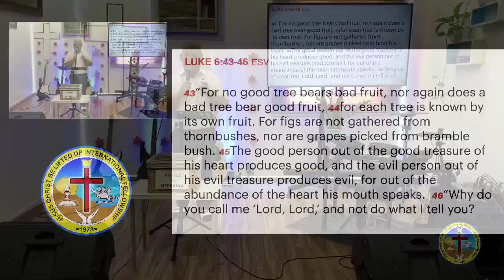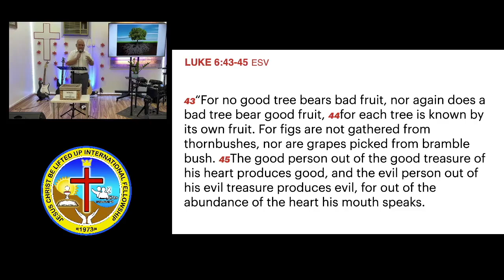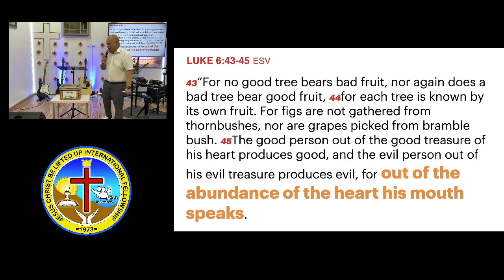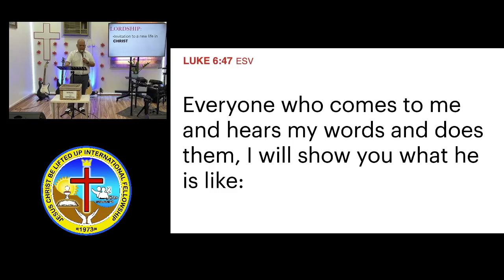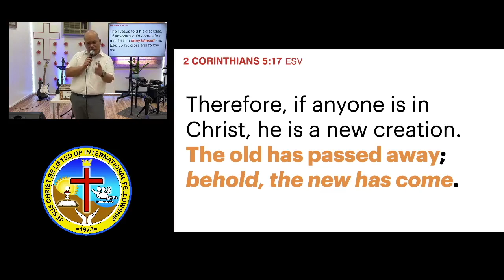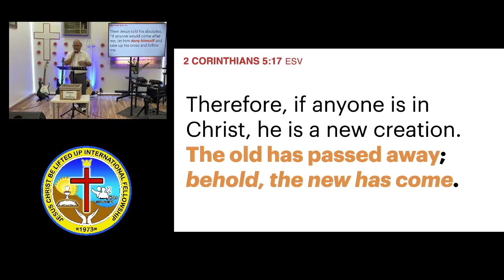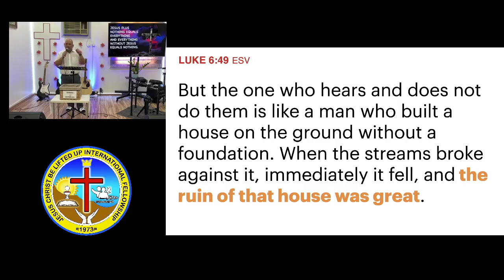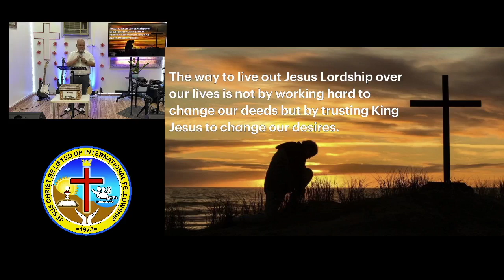LUKE 6:43-46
THE LORDSHIP OF CHRIST